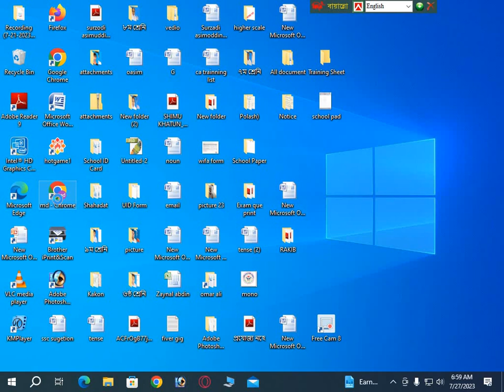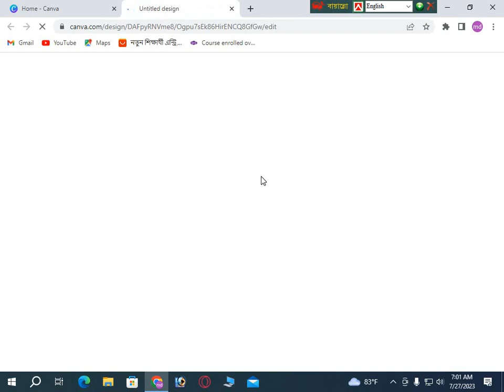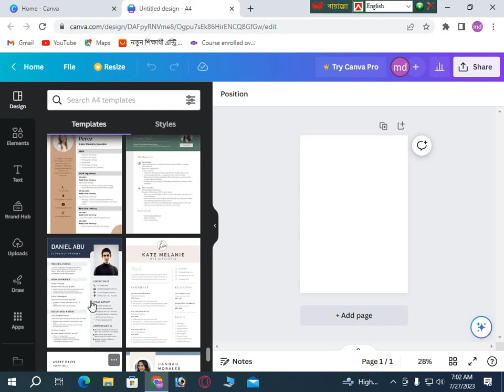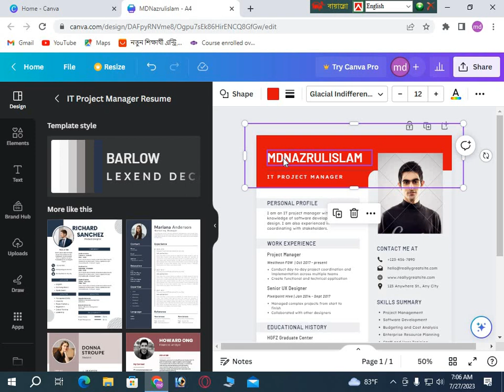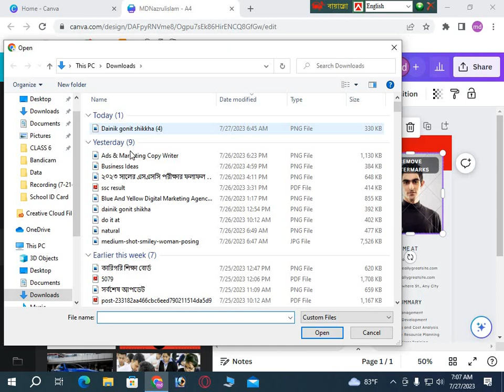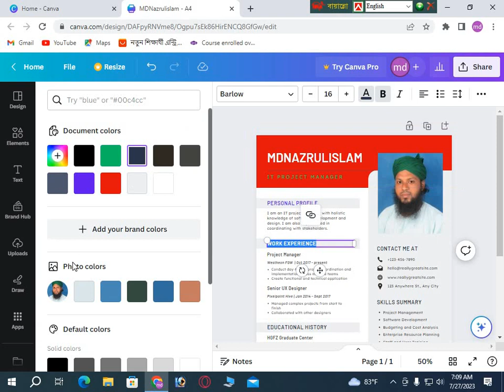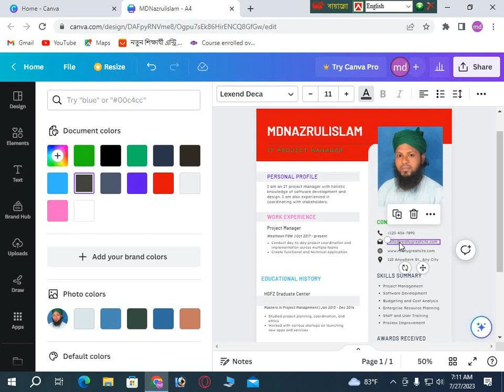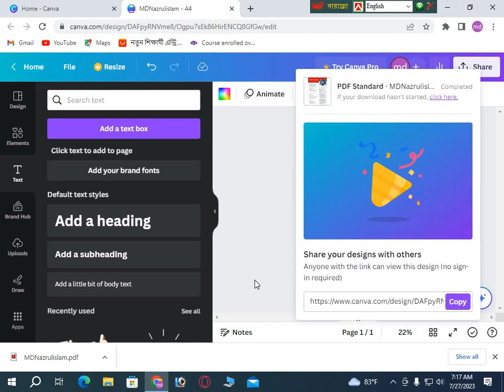How to make resume on canva । Professional Resume Design in Canva ।। canva resume tutorial in Bangla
I am going to show, Professional Resume Design in Canva. How to make resume on canva. canva resume tutorial in Bangla.How to create Resume in Canva App FREE . Resume Kibabe bana. Canva Resume Editing Tutorial. How to Make Resume/CV in CANVA (Bangla).Canva Resume Tutorial . Free Resume Design in Canva . Canva Resume Editing Tutorial Bangla. In this video you will learn making Professional Resume free with Canva step by step.Learn to create a Resume/ C.V. in Canva.New Canva Tutorial in Bangla 2023.
freelancing
Professional Resume Design in Canva